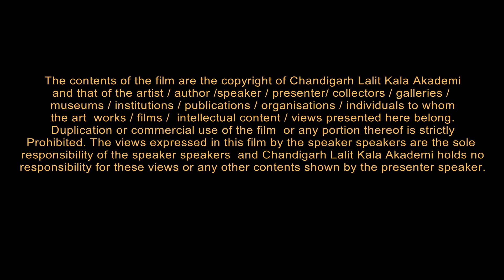VIRENDER RANA (Sculptor) Chandigarh Lalit Kala Akademi